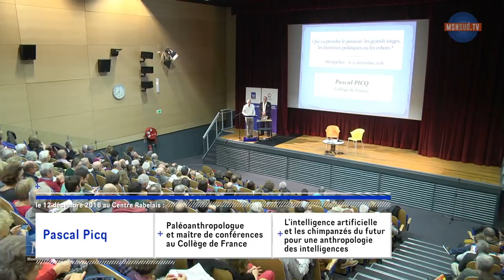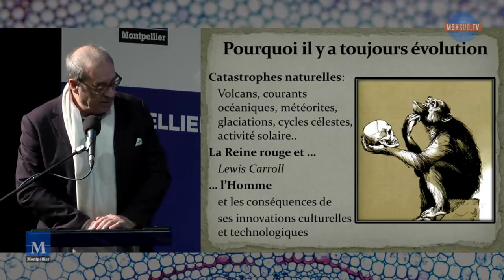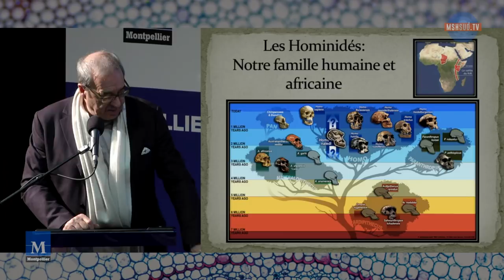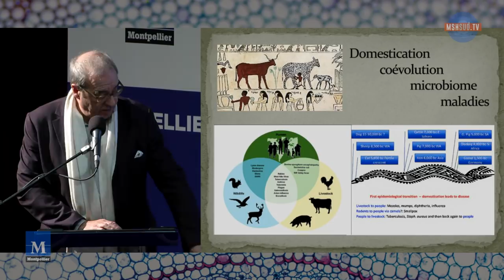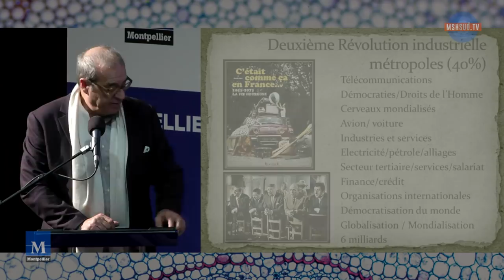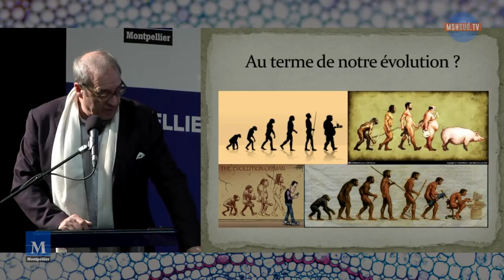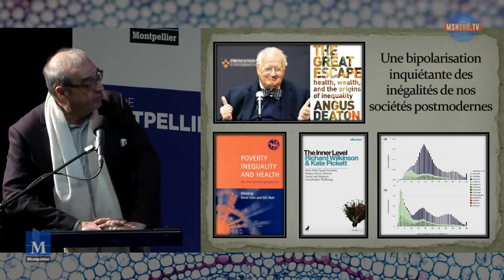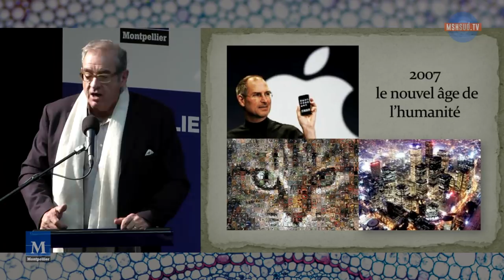Pascal Picq - L’intelligence artificielle et les chimpanzés du futur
Dans Qui va prendre le Pouvoir : les grands singes, les hommes politiques ou les robots, Pascal Picq avait donné cet avertissement : si nous ne sommes pas capables de comprendre les intelligences des grands singes, alors nous serons en mauvaise posture avec les intelligences artificielles. Alors, est-ce que l’humanité est en passe d’être dépassée sur ce qui faisait sa supériorité jusque-là sur les animaux et les machines : l’intelligence ? Depuis la disparition des derniers Néandertaliens et celle annoncée des grands singes, l’humanité s’est emmurée dans une arrogance lui laissant croire qu’elle avait l’apanage de toutes les intelligences. Ce qu’on appelle « le réveil de l’IA » ébranle cette certitude fondée sur trop d’ignorance. Pourquoi ne sommes-nous pas capables de comprendre les autres intelligences, animales ou artificielles ? Car il convient d’admettre qu’il n’y a pas une intelligence animale comme il y aurait une intelligence artificielle. Cet essai retrace les fondements des intelligences animales, humaines et artificielles dans une approche évolutionniste. Comment ont-elles émergé ? En quoi diffèrent-elles ? En quoi certaines sont plus performantes pour résoudre tel ou tel problème ? La méconnaissance de l’évolution des intelligences comme de l’invention de l’intelligence artificielle créent incertitudes et inquiétudes. En fait, elles prennent des chemins évolutionnistes inversés. Les machines font plus facilement des choses qui nous semblent compliquées, comme jouer aux échecs ou au jeu de go, qu'elles ne sont capables d’effectuer des actes simples (pour nous), comme marcher et sauter ; c’est le « paradoxe de Moravec ». D’un point de vue évolutionniste, les machines accomplissent plus aisément des tâches ou actions inventées récemment par les hommes que celles apparues au cours de notre évolution.

Pascal Picq est paléoanthropologue. Ses recherches sur l’évolution de l’homme s’intéressent à ses origines comme aux profonds changements anthropologiques en cours. Ses précédents ouvrages parmi lesquels Qui va prendre le pouvoir ? Les grands singes, les hommes politiques ou les robots (2017), Le Retour de Madame Neandertal (2015), De Darwin à Lévi-Strauss (2013) ont été de grands succès.